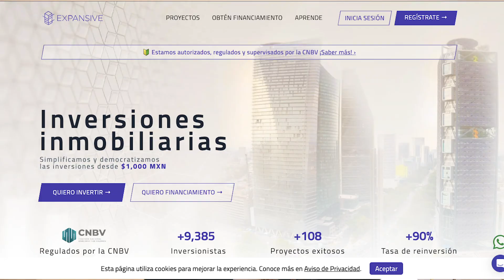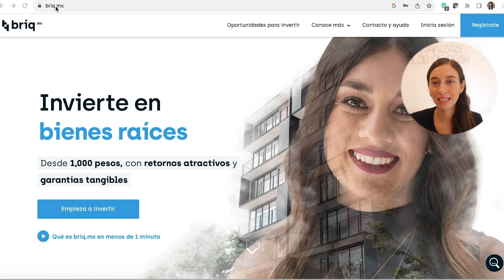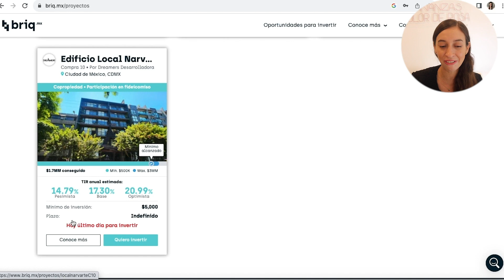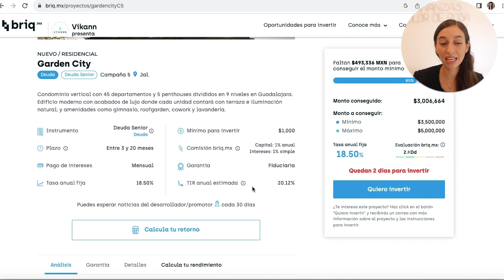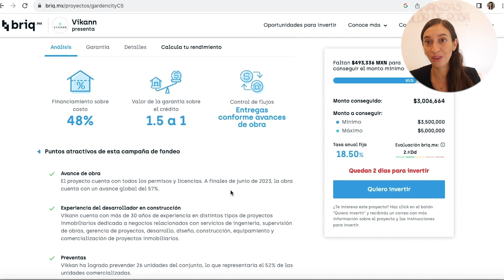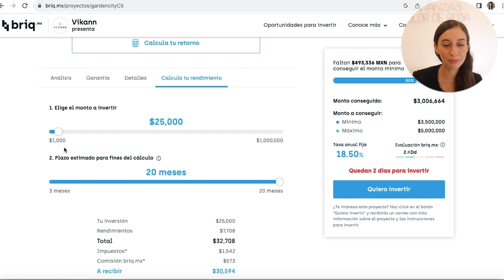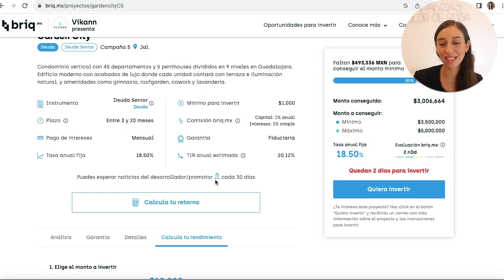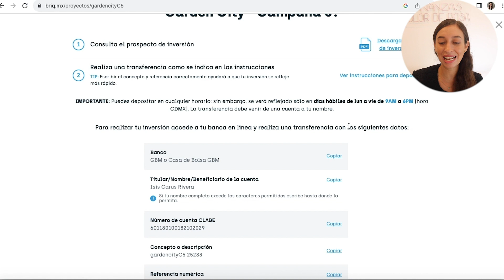Como invertir en inmuebles con poco dinero y poder vivir de tus rentas. Todo sobre Briq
Quieres comenzar a invertir en inmuebles, pero tienes poco dinero, en este video te presento el paso  a paso para invertir en Briq y comenzar a invertir en bienes raíces.

      Utiliza el código isic131 y obten MXN 100 pesos, en tu primera inversión de MXN 1,000
⚪ Finsus; Utiliza el código Carus—92018 al realizar tu primera inversión
Utiliza el código W4UQ1 y en tu primera inversión de MXN 20,000 obtendrás una tarjeta de regalo con valor de MXN 500
🟢 Kubo; Al abrir tu cuenta únete al grupo Finanzascolorderosa para obtener una tasa de rendimiento más alta.
Utiliza el código MASPESOS1 y obten una tasa más alta

LIBROS Y EQUIPO;
📘Mejor libro de finanzas;
📕Mejor libro de inversiones;
📗Mejor libro de economía conductual;
📙Mejor libro de espiritualidad;
📹 Mi cámara;
🎙️Mi micro;
📱Mi dispositivo de lectura favorito;